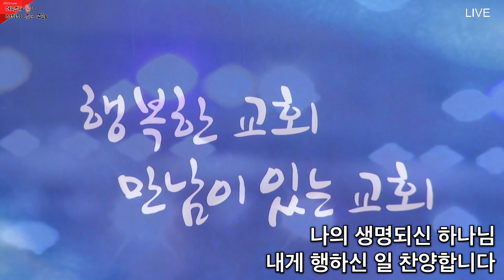2021년 10월 26일 은혜세레나데 첫째날 찬양